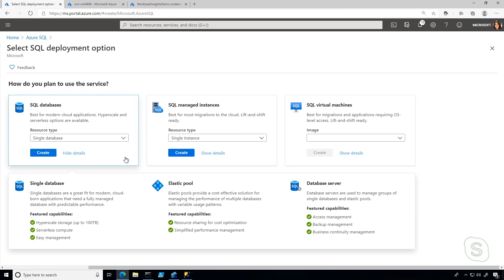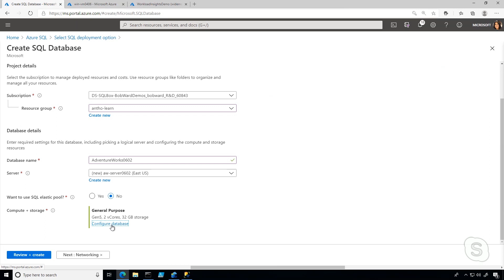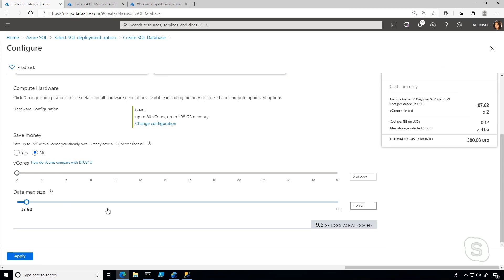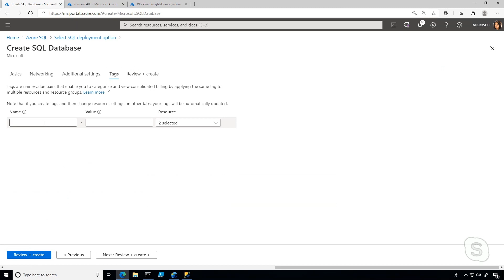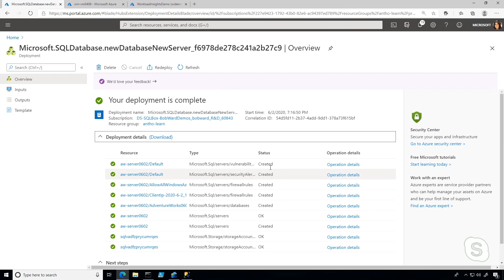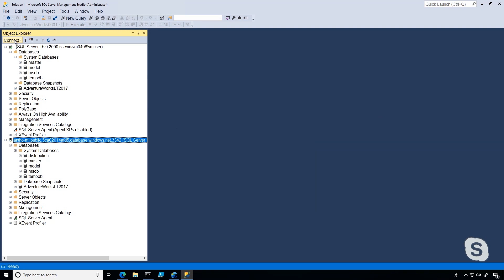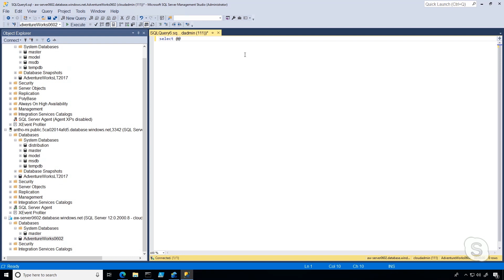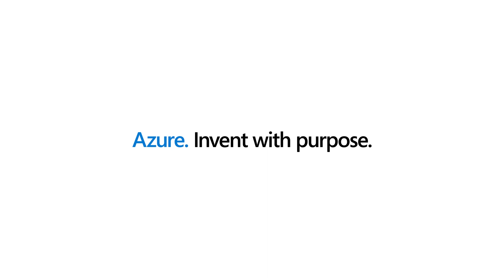Demo: Deploy Azure SQL Database | Azure SQL for beginners (Ep. 14)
In this video, see how to deploy Azure SQL Database using the Azure portal.  For the full Azure SQL Fundamentals learning path on Microsoft Learn,

Get expert advice on Azure SQL Database with detailed guidance on migration and how to modernize your applications
Learn the benefits of transforming your on-premises databases to the cloud database technologies available with Azure SQL